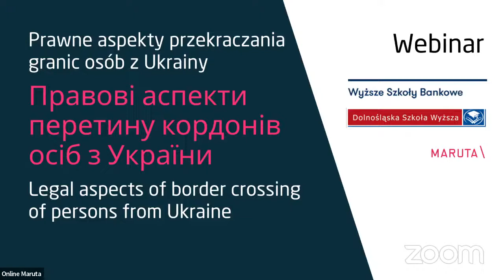Правові аспекти перетину кордонів осіб з України | Legal aspects of border crossing from Ukraine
Правові аспекти перетину кордонів осіб з України.
Legal aspects of border crossing of persons from Ukraine.
Чи є у вас родина чи друзі, яким хочете допомогти потрапити до Польщі? Бажаєте дізнатися про основні законодавчі норми та перевірені джерела інформації, а також дізнатися, як перевірити фейкові новини, які з’являються у цій темі?

Вебінар проведе Mykola Zembra (Kancelaria Maruta Wachta).

Якщо ви знаєте, що комусь із ваших рідних та друзів ці знання потрібні – повідомте!

⚖️🇺🇦 Prawne aspekty przekraczania granic osób z Ukrainy.
Masz rodzinę lub znajomych, którym chcesz pomóc w przedostaniu się na teren Polski? Chcesz poznać podstawowe przepisy prawa i sprawdzone źródła informacji oraz dowiedzieć się, jak weryfikować fake newsy, które pojawiają się w tym temacie?

Webinar poprowadził Mykola Zembra z Kancelarii Maruta Wachta.

Jeśli wiesz, że ktoś z Twoich bliskich i znajomych potrzebuje tej wiedzy - daj mu znać!